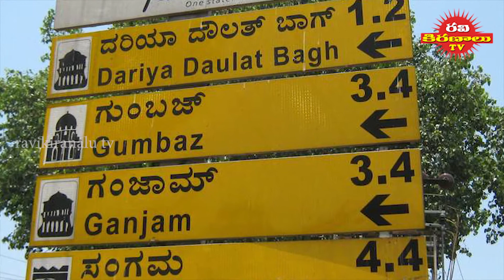Nimishamba Devi fulfill desires in minutes | నిమిషంలో కోరికలు తీర్చే నిమిషాంబ దేవి | Ravikiranalu TV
Goddess Nimishamba is considered as the incarnation of Goddess Parvathi, the consort of Lord Shiva. This place Ganjam is considered as a holy place. Muktharaja of Somavamsha Aryakshatriya performed penance at Nimishamba Temple. Shrichakra is carved on a stone in front of Sri Nimishamba and pooja is performed. There is a belief that Goddess Nimishamba is going to remove all the problems and troubles of her devotees within a minute. That is why she is called Nimishamba. Nimisha means a minute and Amba is the name of Parvathi. Somavamsha Aryakshatriya Mutharasa king Muktharaja was blessed with the boon that Sri Nimishamba will come to his aid in his fight against the demons in a minute. That is why there is a deity Lord Shiva by the name of Moukthikeshwara.

This temple was installed at the time of Mummadi Krishnaraja Wodeyar about 300 to 400 years ago. The temple of Nimishamba lies at a distance of two kilometers from Srirangapatna bus stand in the eastern direction beyond Tippu's summer palace on the road leading to Sangam. The temple is at a higher elevation on the bank of the Cauvery and faces east. The river flows by at a lower level, and steps have been neatly cut on stone slabs to reach it. It is a small shrine with a seven-tiered Rajagopuram. Goddess Nimishamba's sannidhi is to the right as one enters the shrine. It is a fine piece of an icon. She is beautifully bedecked with jewelry and garlands of red roses. In front of the Goddess is placed the Sri Chakra to which puja is done with kumkum by the priest. The devotees stand in rapt attention till deeparadhana is offered to the deity. Adjoining the sannidhi of the Goddess is that of Siva, whose appellation is Aksheeswara. The icon is a small sized linga. The Nandi is proportionately small sized and is diagonally facing Siva. Only after offering `deeparadhana' to Siva, it is offered to the Goddess. Adjoining this sannidhi is that of Lakshminarayana. All the three sannidhis are in a row. There are no suka nasi and Navaranga. There is only a mukha mantapa. There is a big brass bell hanging from the ceiling, which is rung by the priest himself after placing the `bali bhojanam' on the bali peetam for the crows to eat. Once the bell is rung, the crows come down to the bali peetam in an orderly way to partake it! It is indeed unique to this temple. There is a prakaram(closed precincts of a temple) for circumambulation. The Nimishamba temple has shot to fame recently for its instant granting of boons to those who pray here.

In our Ravikiranalu TV channel we will upload latest political videos, breaking news, devotional, historical, rare, funny, health, astrology and many more videos.